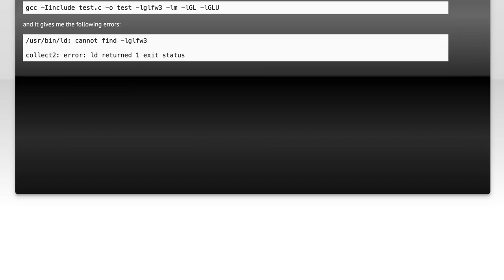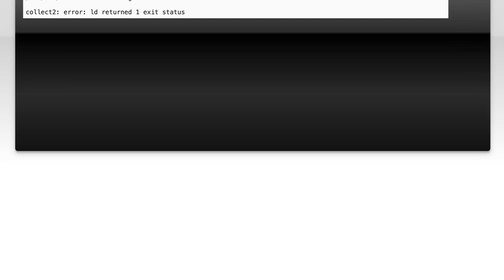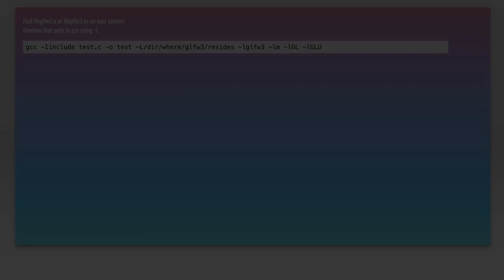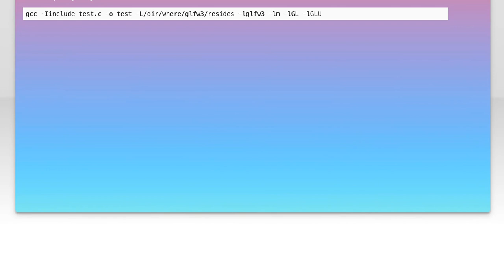gcc cannot find -lglfw3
c: gcc cannot find -lglfw3

Related to: c, gcc, glfw